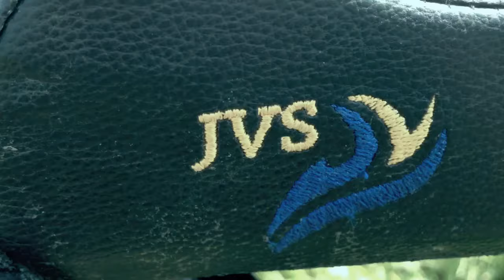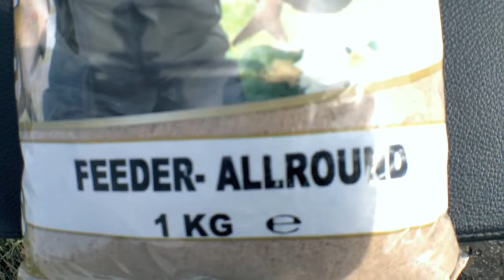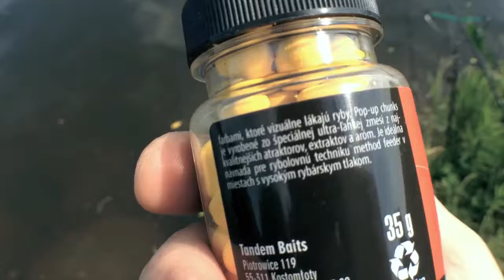FEEDER - Ciekawy SET i Zerwana PIĘKNA Ryba | WĘDKARSTWO GRUNTOWE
Relacja z trzech, krótkich treningów gruntowych. Feeder czyli "drgająca szczytówka" jest atrakcyjną i dostępną metodą zarówno dla młodych adeptów wędkarstwa jak i doświadczonych wędkarzy z żyłką sportową...(zawody gruntowe). Cóż - ciekawy SECIK i zerwana, spora ryba czyli jest co oglądać!
mix/muzyka i montaż : adam urbanowicz (urbanovicz)